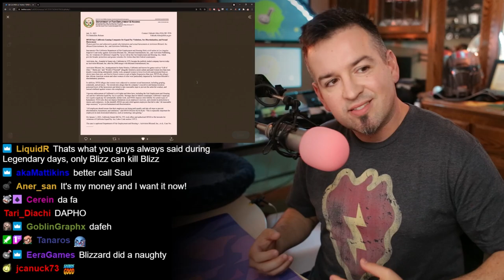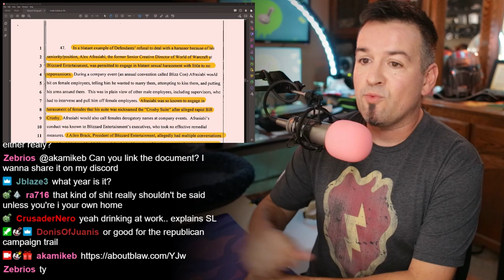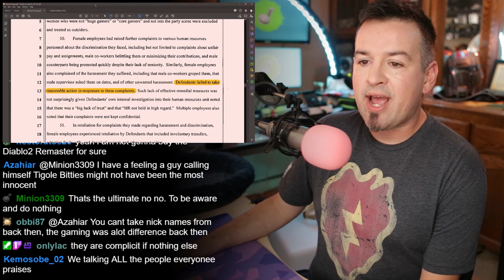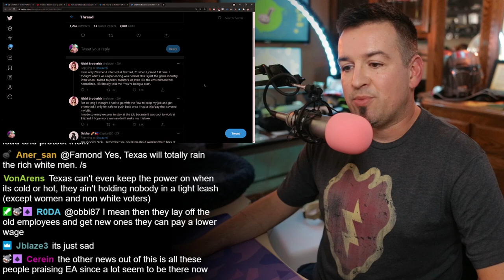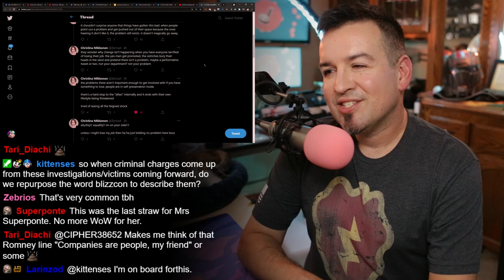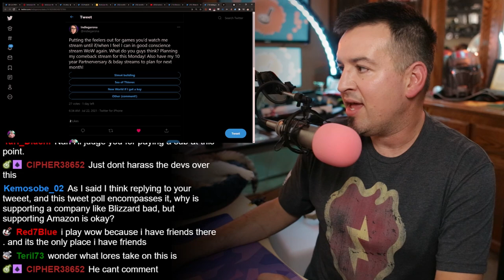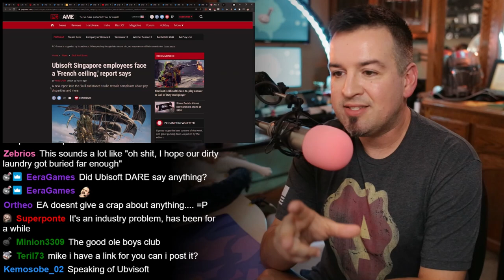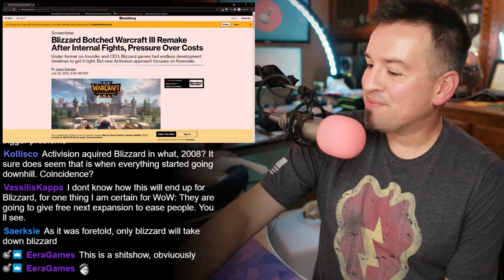Fs in the replies for Blizzard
Chapters:

00:00 Let's do some news!
00:37 Blizzard is killing Blizzard
49:40 Add Ubisoft Singapore to the list
54:50 Warcraft III Reforged was a mess, here's how
01:02:44 Ethan corners Train on iGambling scam
01:07:50 FTC gives huge win to Right to Repair movement
01:11:28 Snoop masters the art of dodging DMCA

Link Dump:

California DFEH (Department of Fair Employment and Housing) Suing Activision Blizzard Over Widespread Harassment Of Women

Alex Afrasiabi seems to have quietly left Blizzard in June 2020

Testimony from MANY women who used to work at Blizzard

Alanah Pearce gives her own take on industry-wide sexual harassment

Ubisoft Singapore employees face a 'French ceiling,' report says

Blizzard Botched Warcraft III Remake After Internal Fights, Pressure Over Costs

Ethen of h3h3 corners xQc and Train over Stake

The FTC Votes Unanimously to Enforce Right to Repair

Snoop Dogg has streamed several days in a row without audio